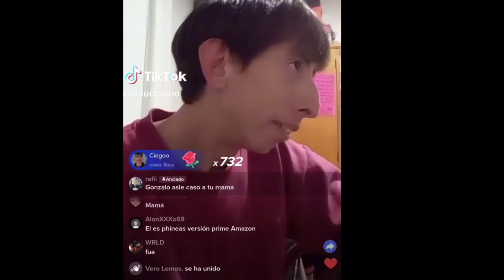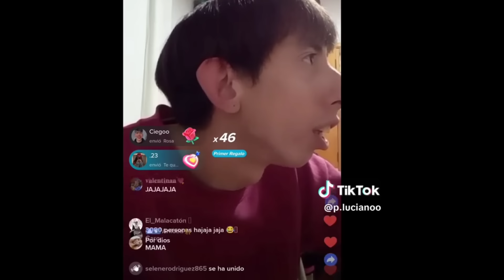NIÑO DE 23 AÑOS NO QUIERE ESTUDIAR NI TRABAJAR 😢 - Gonzalo Muñiz -